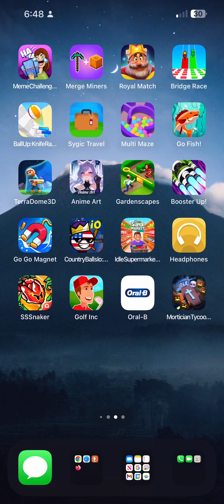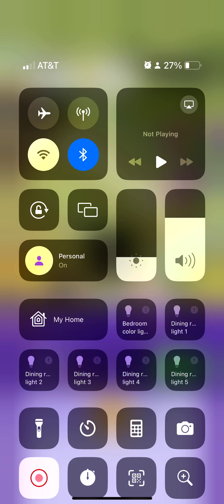The dead need a home